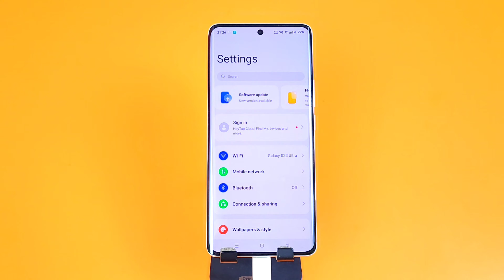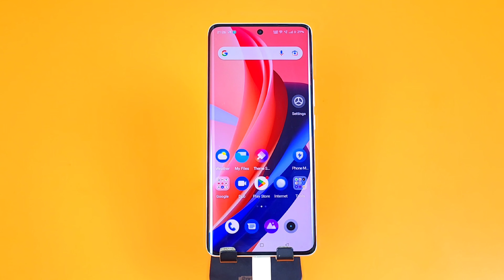Oppo reno 8t net speed show | Oppo reno 8t me net speed show kaise kare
oppo reno 8t network speed setting,
oppo reno 8t daily data usage settings,
oppo reno 8t net speed,
oppo reno 8t show net speed,
oppo reno 8t me daily data use kaise dekhe,
oppo reno 8t daily data usage,
oppo reno 8t daily data usage notification,
how to show daily data used in oppo reno 8t,
oppo reno 8t data usage setting,
how to show data usage in oppo reno 8t,
oppo reno 8t data usage notification,
oppo reno 8t net speed show oppo reno 8t,
oppo reno 8t net speed setting